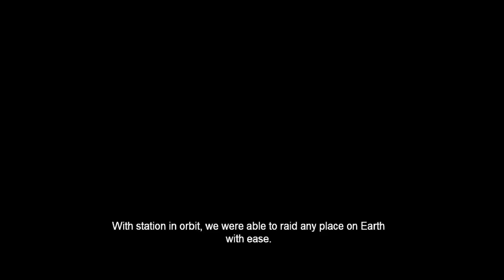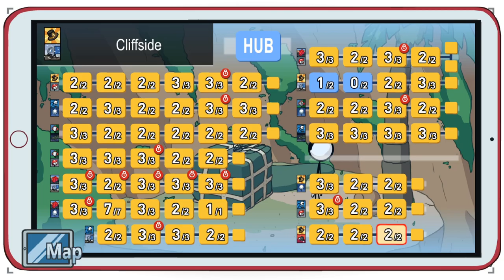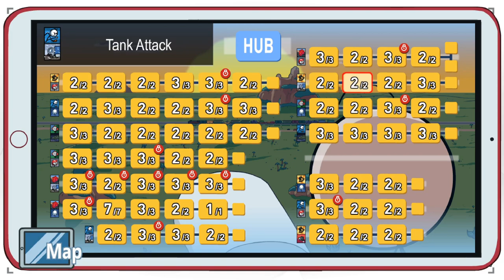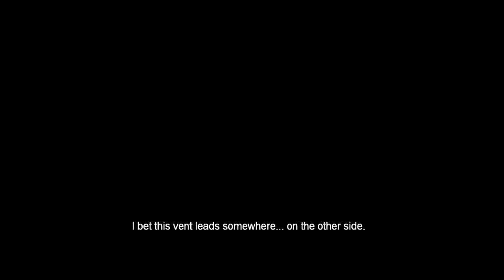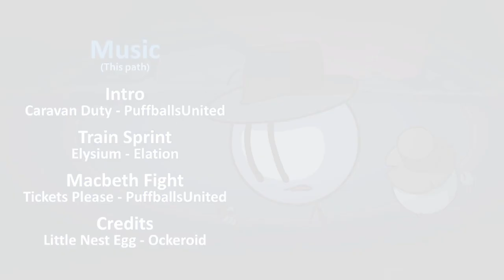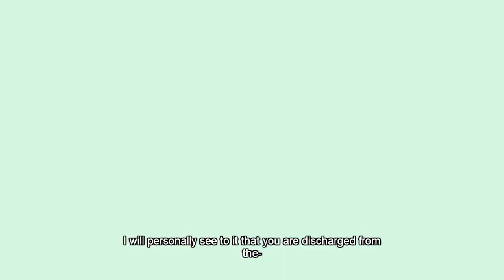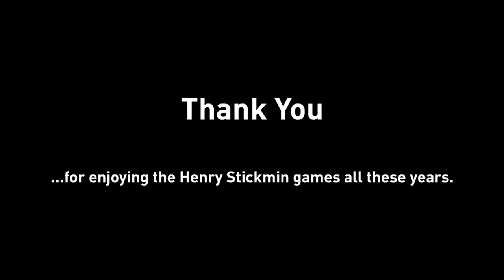Misja Zakończona | Henry Stickmin Collection #9